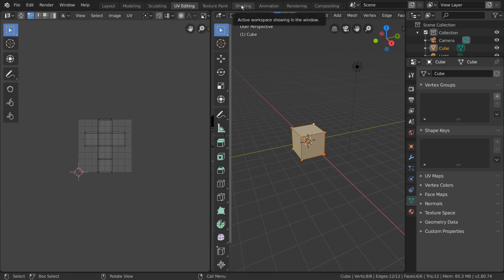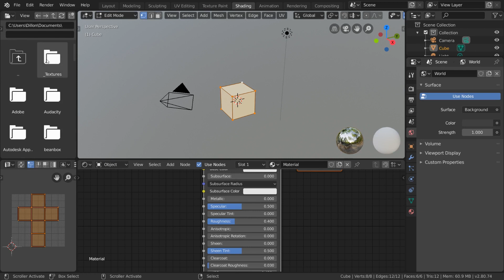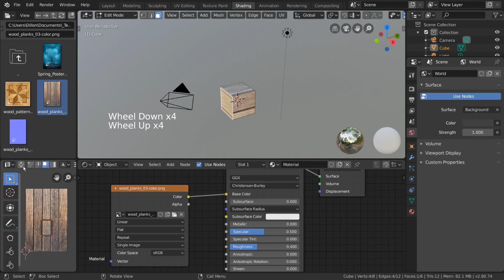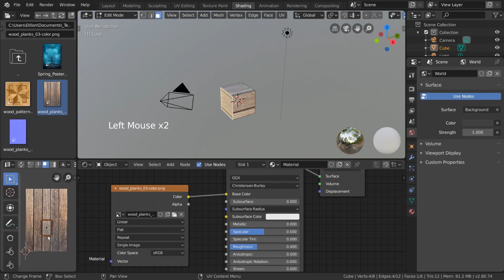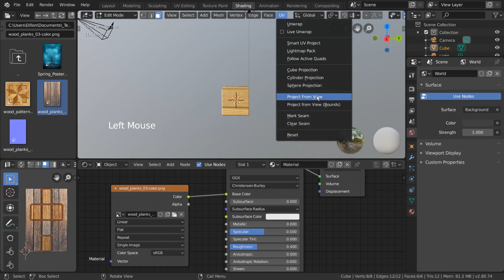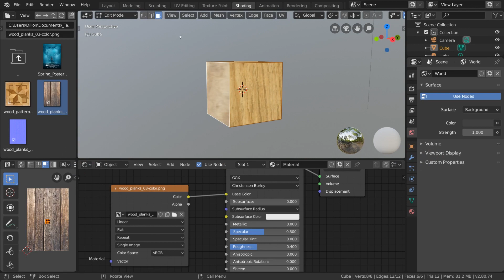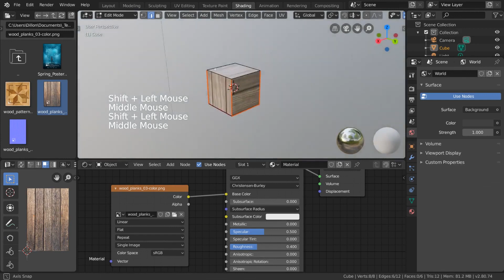UV-развёртка | Основы Blender 2.80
UV-преобразование и развёртка - целый процесс подготовки меша к текстурированию. Здесь 3D материал в буквальном смысле развёртывается на 2D поверхность, как разобранная мебель или картонная коробка. Мы поговорим об основах развёртки и соответствующих алгоритмах.

Видеоряд целиком и полностью принадлежит Blender Foundation.